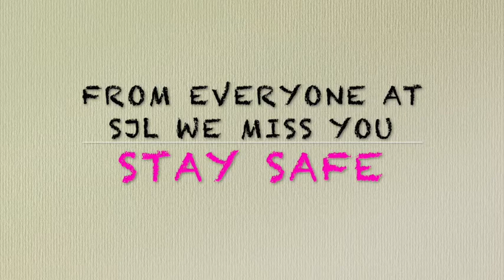Sir John Lillie toilet roll challenge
A video made by staff of Sir John Lillie Primary School in Fulham.